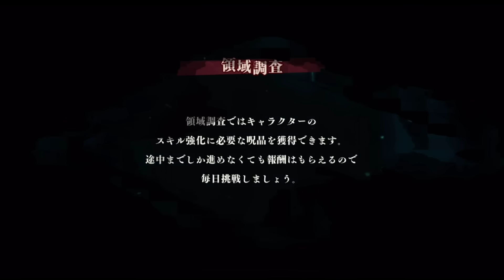ほぼ確定で会心が出る家入硝子に世間は釘付けですｗｗｗ ファンパレ 呪術廻戦ファントムパレード